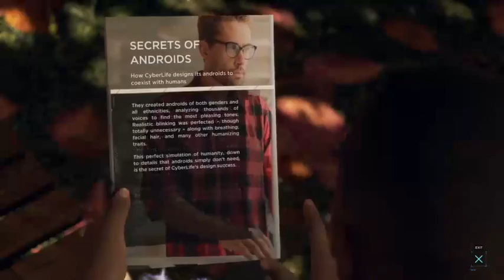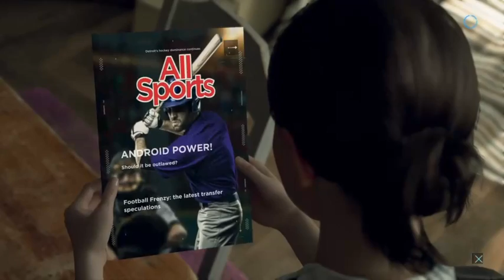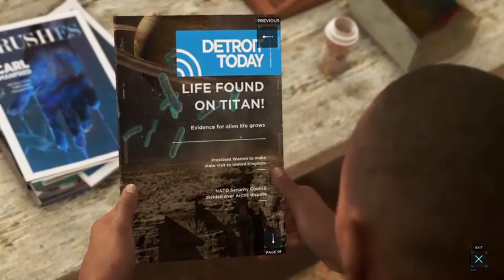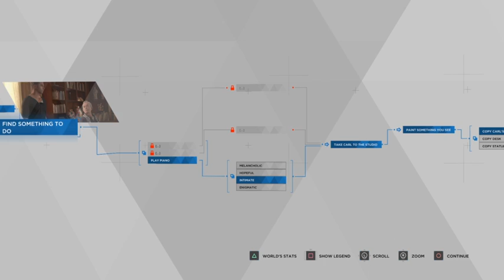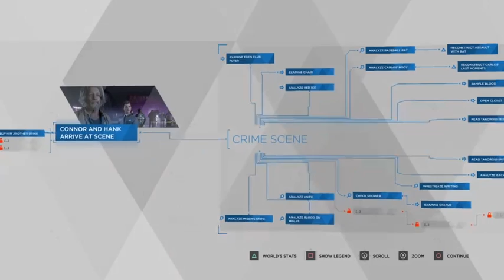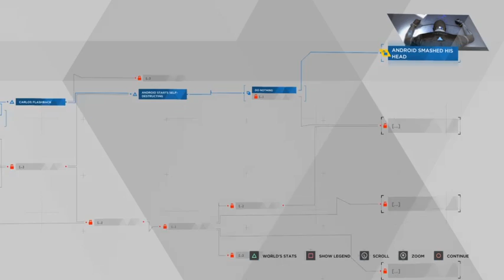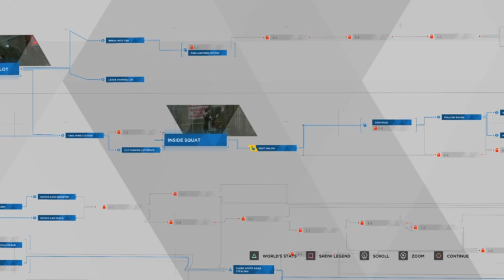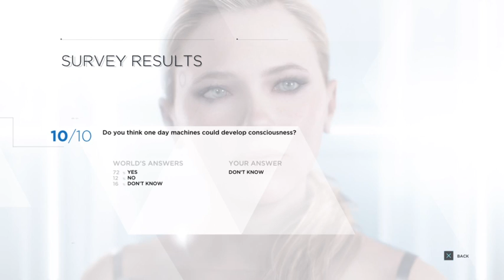GD Plays Detroit: Become Human - First playthrough and choices (Part 2)